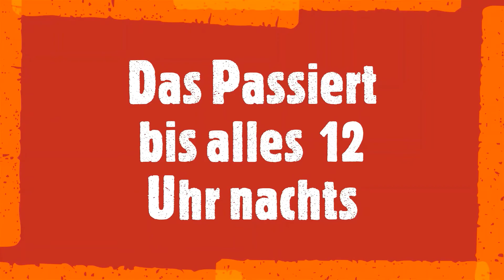Familie Schmuckkörbchen wünscht ein frohes neues Jahr 2022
Das Jahr 2021 ist schon wieder zu ende. Wie schnell die Zeit vergeht.
Ich hoffe euch gefällt das Video  .  Ich freue mich wenn ihr mir Feedback
für das  Video  in den Kommentaren gibt.

eure Familie Schmuckkörbchen